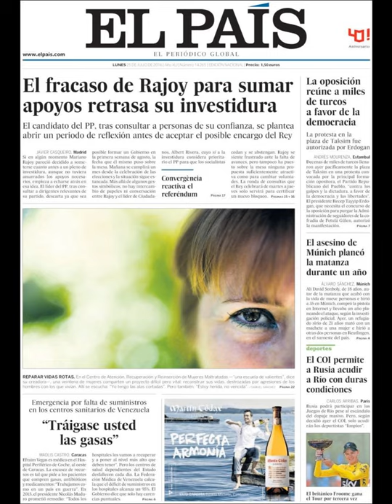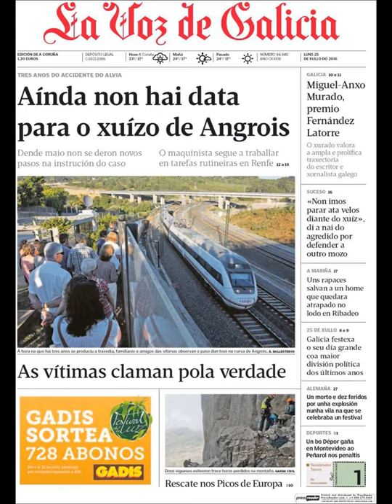Noticias Lunes 25 Julio 2016 Principales Titulares Portadas Diarios Periódicos España Spain News